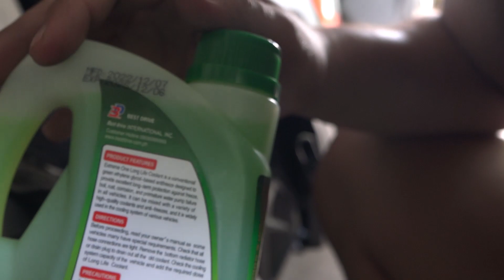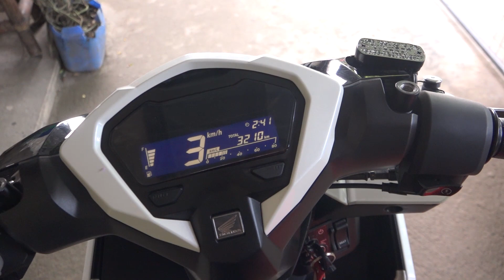Basic tips How to check and refill coolant after 3k odo |HondaClickV3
Whats up kamusta mga paps ? Magandang araw at Magandang buhay sa inyo.
Just watch my video marami kayo matutunan sa Youtube Channel ko :) lalo na sa pag kalkal ng motor nyo.
At mga konting Tutorial sa pag unplug at input ng mga new accesories.

We do DIY tutorial, Motovlog, Etc.

(or most other music streaming services, search 'ikson')

[Copy / Paste]

Listen:

 • #32 Lights (Offic...

🎵 Background Music For Videos. If you are a YouTuber, or any other video creator, MorningLightMusic is the perfect place to start your journey to creating great content. Our music subscription offers unlimited downloads of our music library.

🎵 Title: No Time To Lose

Sign up for a subscription and get access to all current and future tracks from our library. Use our music as background music for videos, podcasts, social media, ads, websites, and even TV and Radio. You can use the music in all your projects, as long as your subscription is active. If you cancel your subscription, your previous content is still covered.

Chat me at my facebook page: Orange Ponkan TV

Ridesafe mga paps.

Brembo Ps16 Repair kit | OrangePonkanTV
Installing New Caliper and bracket for Ps16 (naputol bleeder bolts, nagpalit ng bagong caliper)
Installing JRP dry carbon seat cover |Honda Wave 110R
Installing Super Drag Rims (Black) | Honda Wave 110R| Big Fuel filter
KING DRAG SHIFTER GEAR PEDAL+ SAMCO SPORT FUEL HOSE INSTALLATION |
Installing Lamborg9 Chain and Sprocket Set| Brake Panel| Honda Wave 110R| Streetbike Concept
Installing Brembo PS16 Copy| Honda Wave 110R| Streetbike
Installing Carb Rotator |Honda Wave 110R| Streetbike
Charama 9 Replica Conical | Tube Type | Test Run & Sound Test
Installing Colored chain| Domino Hand Grip| Honda Wave 110R
Paano matangal ang ingay sa leg shield  (Honda Wave 110R)
Installing slotted +2 upper speed| swing arm| project street bike| honda wave 110r